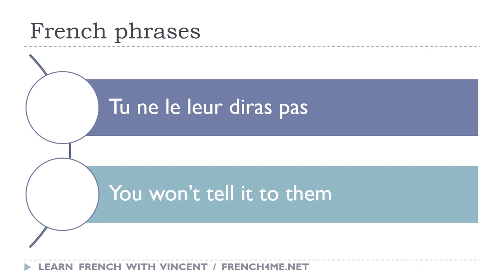Say it in French I You won’t tell it to them avi